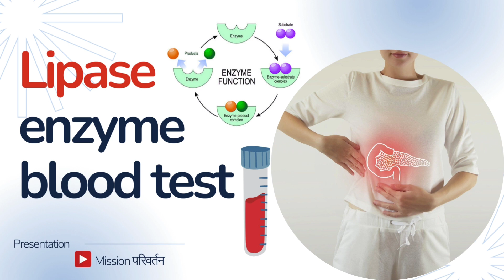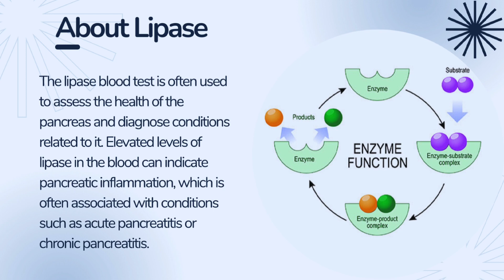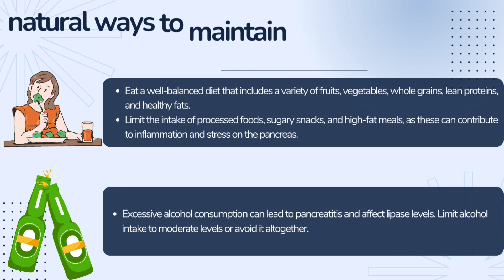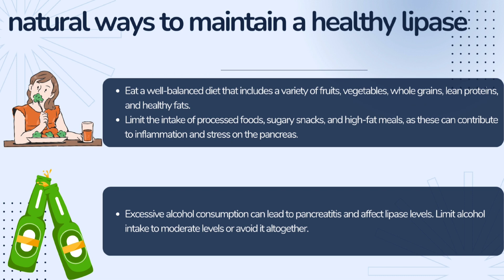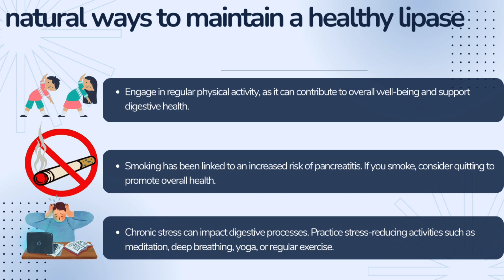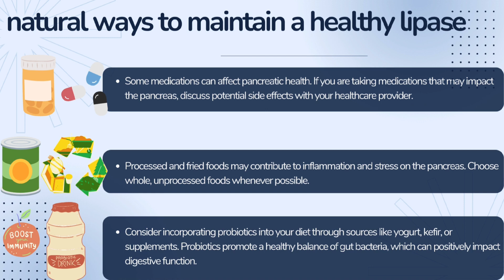Natural ways to maintain a normal Lipase in body | Lipase enzyme function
It's important to note that while a lipase blood test is a valuable tool in diagnosing pancreatic conditions, it is often used in conjunction with other tests, imaging studies, and clinical evaluation to form a comprehensive diagnosis.
If you are scheduled for a lipase blood test, your healthcare provider will provide specific instructions, if necessary, based on your individual health situation and the purpose of the test. Always consult with your healthcare professional for personalized advice and interpretation of test results.

Lipase blood test
Serum lipase levels
Pancreatic enzyme test
Lipase test results
Blood test for pancreas
Lipase function
Pancreatic health
Understanding lipase
Medical tests explained
Pancreatitis diagnosis
Lipase enzyme in the body
Normal lipase range
Lipase test interpretation
Pancreatic disorders
Medical laboratory tests
Lipase and digestion
Pancreatic inflammation
Lipase test procedure
Lipase and digestive health
Interpretation of lipase results